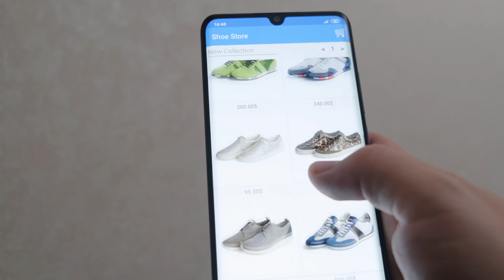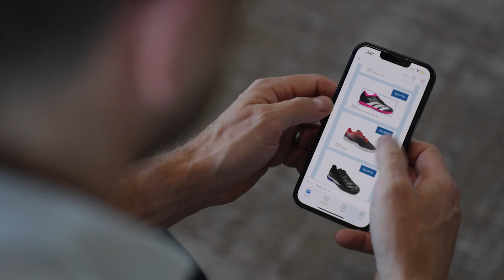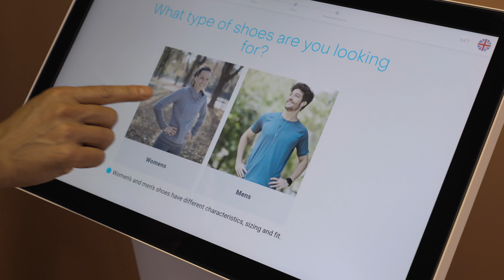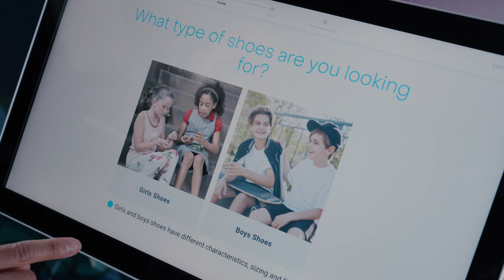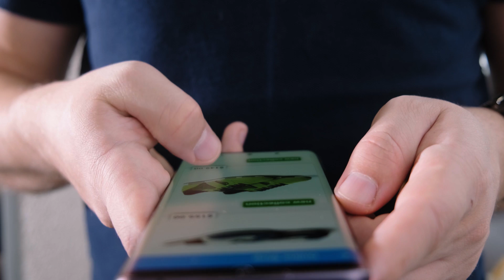SafeSize: Neue Wege, um die perfekten Schuhe zu finden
SafeSize nutzt innovative 3D-Fußscans und Big Data-Analyse, um Schuhkäufe zu personalisieren – ein innovativer Ansatz, mit dem die falsche Schuhgröße der Vergangenheit angehören soll. SafeSize will das Schuh-Shopping zum individuellen Erlebnis machen und somit zur Verbesserung der Fußgesundheit wie auch zur Reduzierung der Umweltbelastung beitragen.